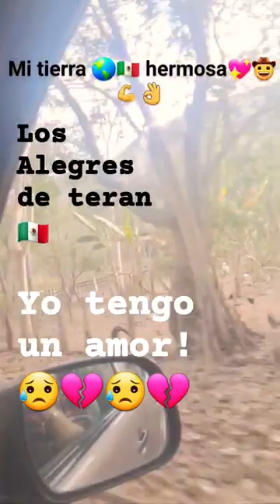Los alegres de teran